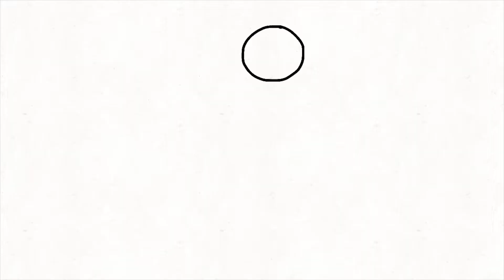Answering Questions about ME!!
this was supposed to upload yesterday but it didn't work :(